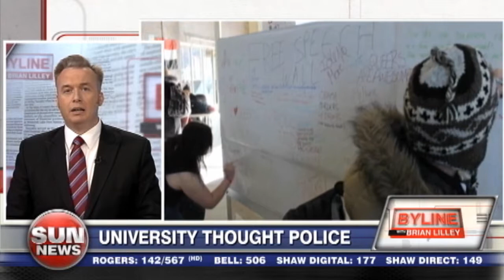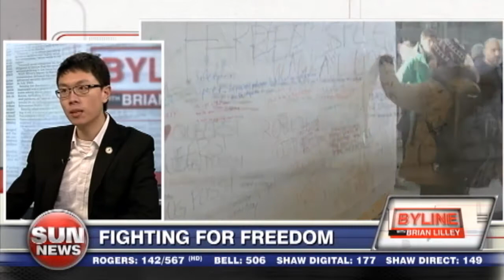University thought police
A Carleton student group had their free speech wall destroyed; hear from the group’s president on why they put up the wall in the first place.